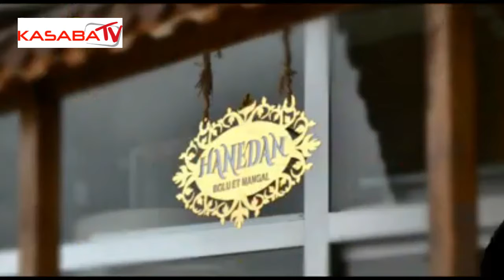Seyirtepe Hanedan Cafe Restaurant Turgutlu